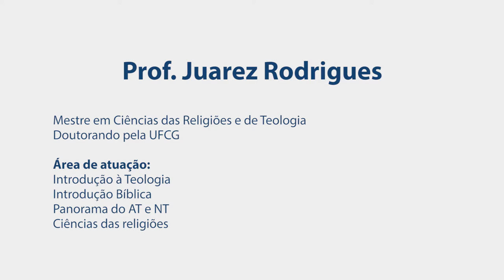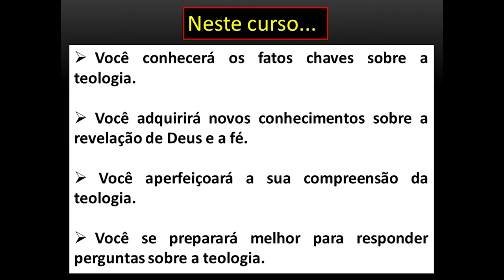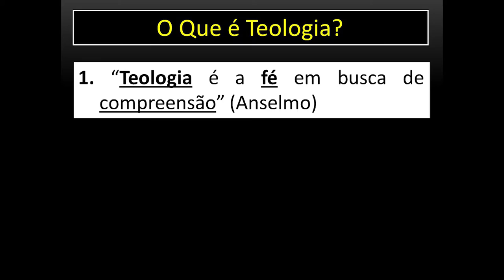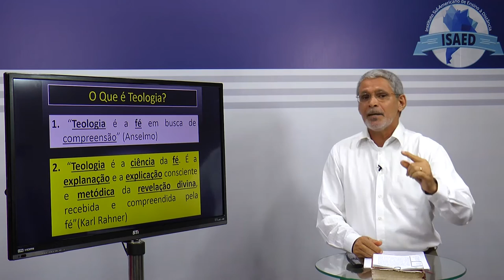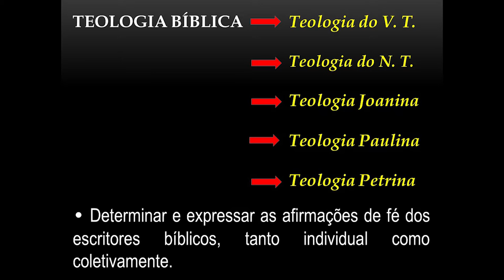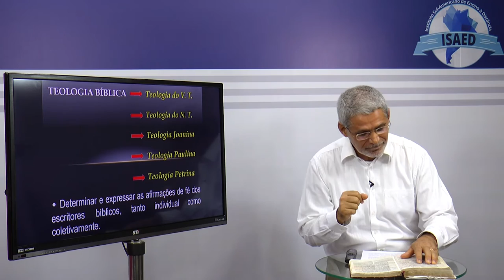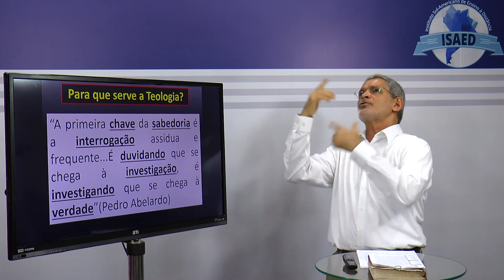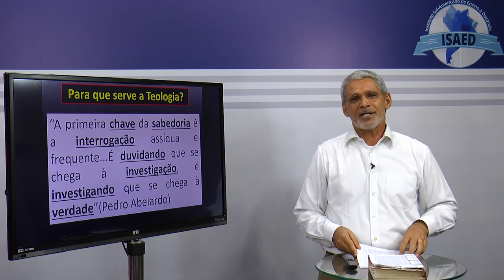Introdução a Teologia - Aula 01